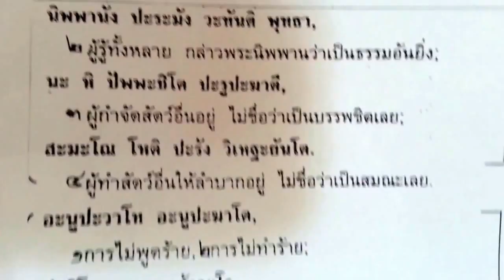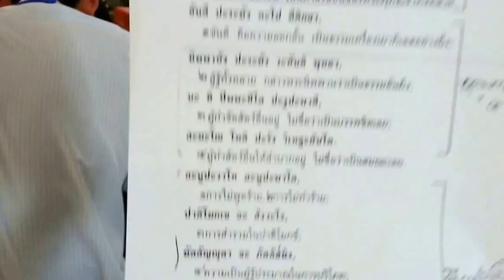ข้าราชการใหม่กรมการแพทย์ รุ่นที่ 7 ฟังบรรยายธรรมพุทธประวัติวันมาฆบูชา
ข้าราชการใหม่สังกัดกรมการแพทย์ รุ่นที่ 7 ประจำปี 2557 ฟังบรรยายธรรมพุทธประวัติวันมาฆบูชา โดยพระอาจารย์ธวัชชัย จันทวังโส ในวันจันทร์ที่ 24 กุมภาพันธ์ 2557 เวลา 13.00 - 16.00 น. ณ วัดพุทธปัญญา ต.บางเขน อ.เมือง จ. นนทบุรี (ข้างกระทรวงสาธารณสุข)